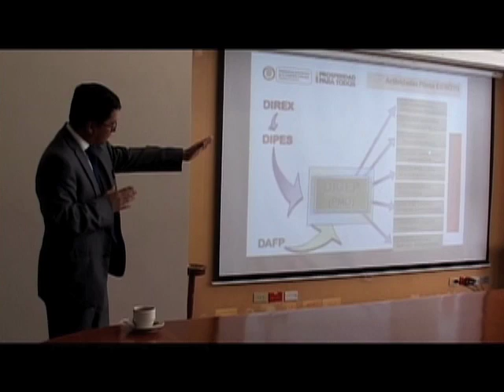Gestión de proyectos en la administración pública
Descubre cómo mejorar los resultados de los proyectos desarrollados por la administración pública con la metodología de gestión de proyectos, utilizada en el sector privado para planificar, medir y controlar su ejecución. Soluciones sencillas para un gobierno más eficiente.